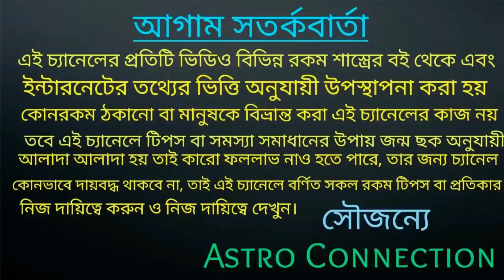2021 সালে 5 রাশির জাতক-জাতিকারা রাজ সিংহাসনে বিরাজমান হবেই!!!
2021 সালে 5 রাশির জাতক-জাতিকারা রাজ সিংহাসনে বিরাজমান হবেই।

যারা অনলাইন আমাকে আপনাদের জন্মছক দেখাতে চান অর্থাৎ জন্মছক বিচার করাতে চান তারা নিচে দেওয়া হোয়াটসঅ্যাপ নাম্বারে যোগাযোগ করুন।